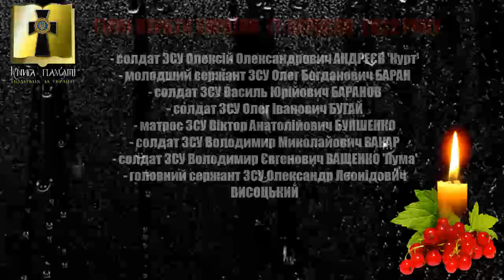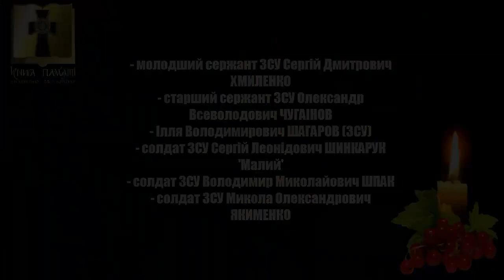Вічна Пам'ять Героям, які загинули 17 вересня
Вічна Пам'ять і Слава Героям, які віддали життя за Україну, захищаючи територіальну цілісність і суверенітет держави під час московсько - української війни 17 вересня
Дякуємо за захист України!